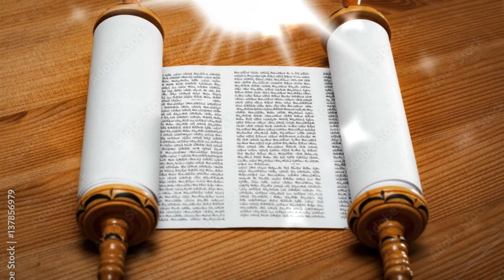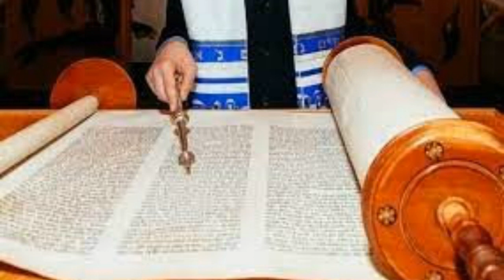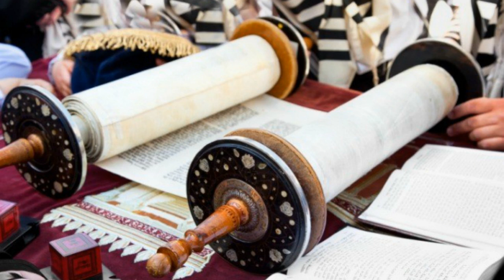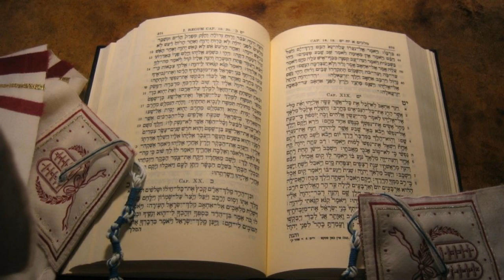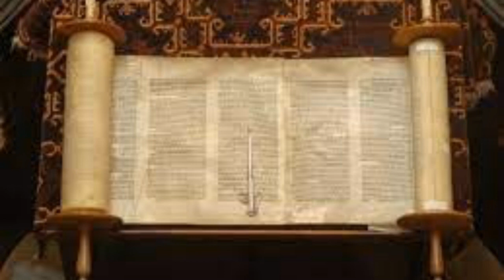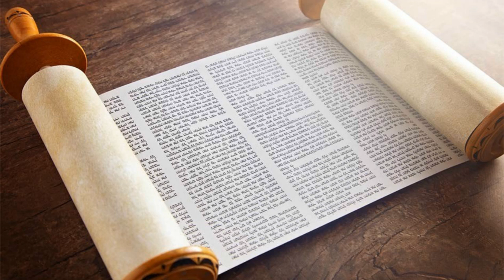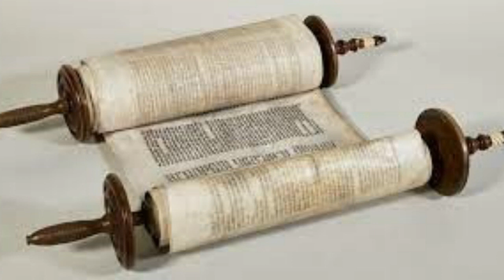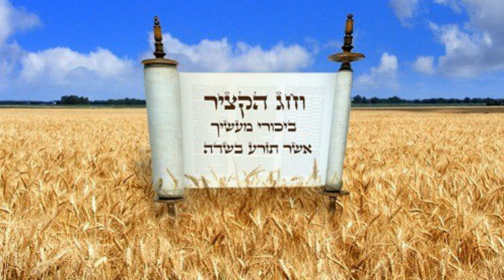EL VOTO NAZAREO - PARASHA NASÓ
La Parashat Nasó es la  porción semanal nº 35 de la Torá en el ciclo judío anual de lectura de la Torá y esta en el Libro de Números.
Con la voz del Pastor Valentin Moraleja. (Mayo 2023)